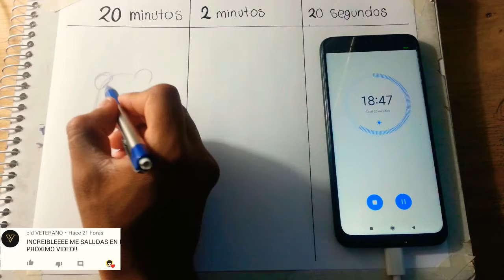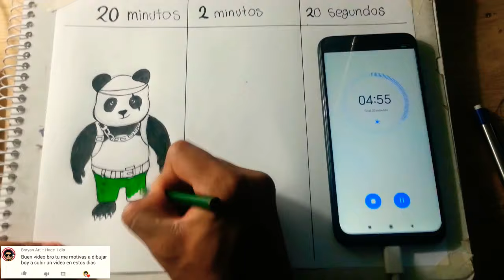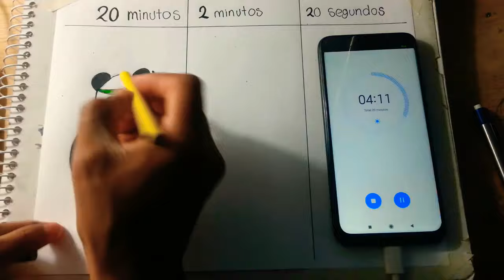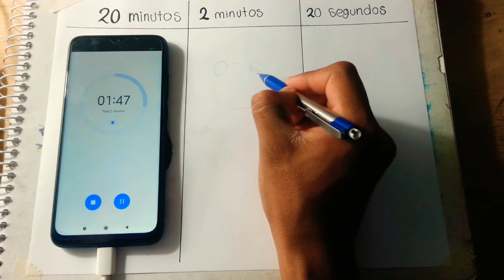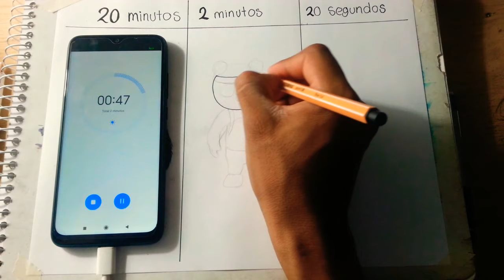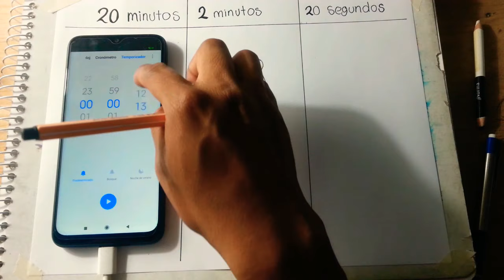RETO DE VELOCIDAD - 20 MIN, 2 MIN, 20 SEGUNDOS - PANDA DETECTIVE - DESAFÍO DE DIBUJOS Rápidos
SÍGANME EN INSTAGRAM SERÁN LOS PRIMEROS EN ENTERARSE QUE CONTENIDO ESTARÉ SUBIENDO AL CANAL..

Y SI LES GUSTA JUGAR FREE LES DEJO EL LINK DE MI CANAL SECUNDARIO..